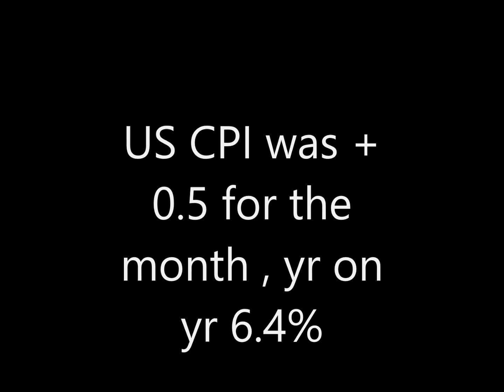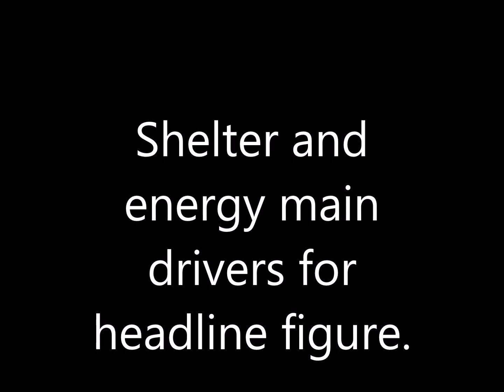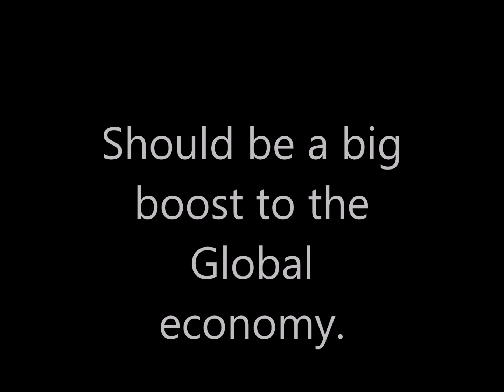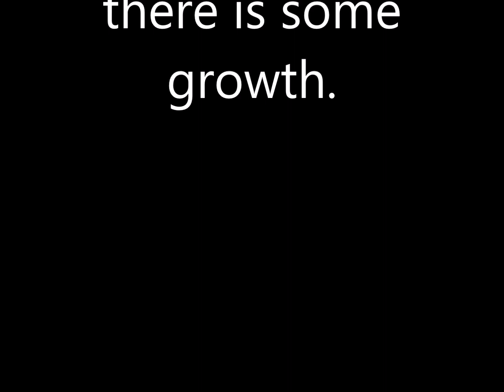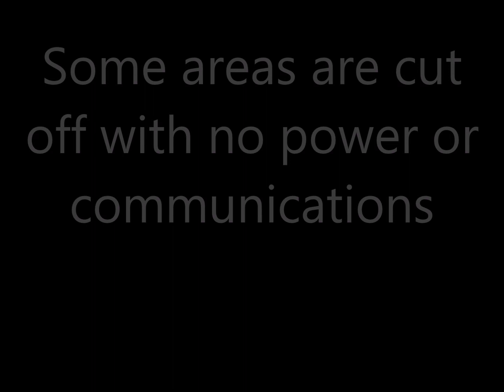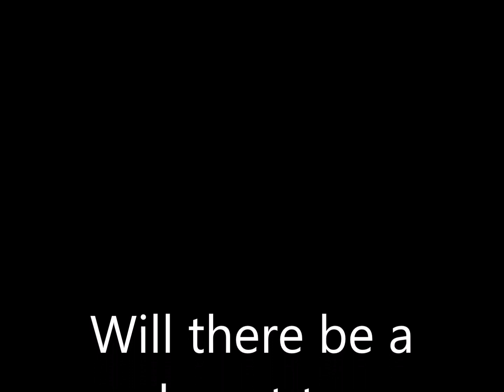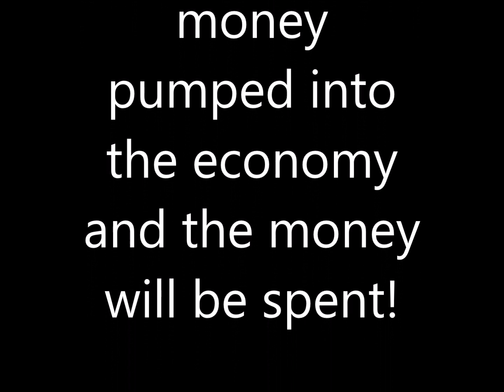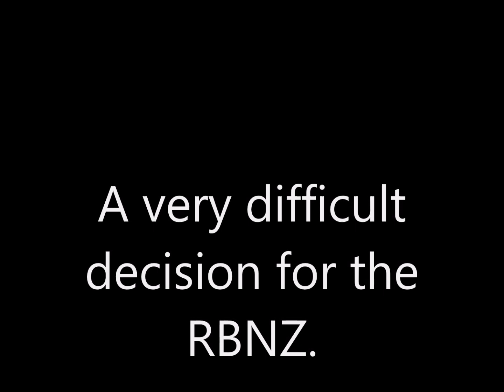US inflation stubborn